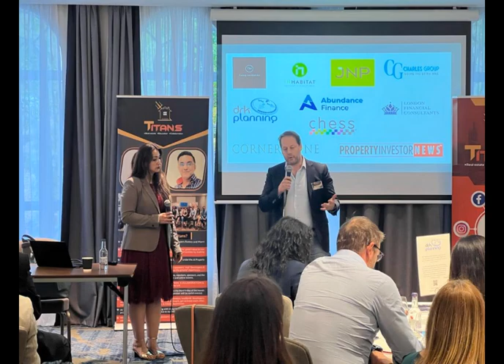TITANS is back!!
TITANS is back after a break in the summer!

Date: Thursday 14 September.
Time: 5:30 pm to 9:30 pm
Venue: @crowneplazagx
Speakers:
@simmigrewaldharni Topic: HMO, HMO room banding, Funding HMO deals & networking with 75+